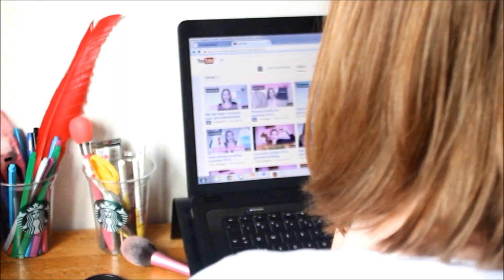Complete outfit voor €50 bij HEMA | Girlonthewhitebike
Vandaag ga ik proberen een outfit te scoren bij Hema. Zou het lukken en wat vind jij? Kan je een leuke outfit bij Hema kopen?

Hoi! Welkom op mijn kanaal! Ik ben Elize, eigenaresse van girlonthewhitebike. Ik ben 24 jaar en getrouwd met Daniël. Op mijn YouTube-kanaal kan je elke maandag en zaterdag een video verwachten. Elke maandag plaats ik een one minute review en op zaterdag kan je een serie video van mij verwachten!